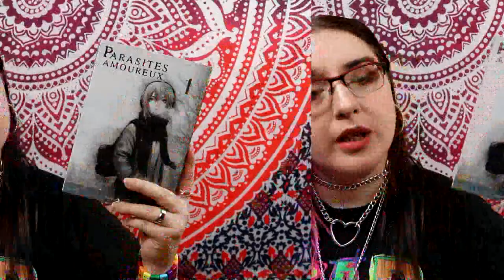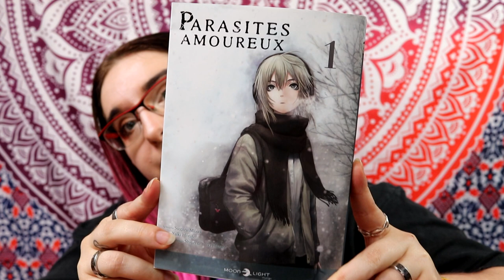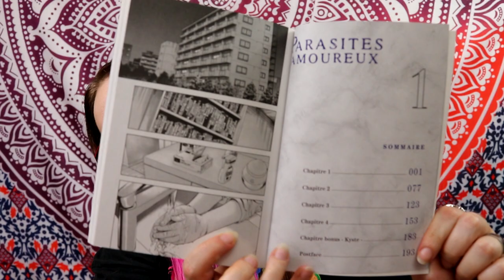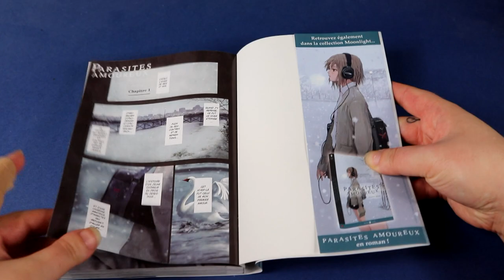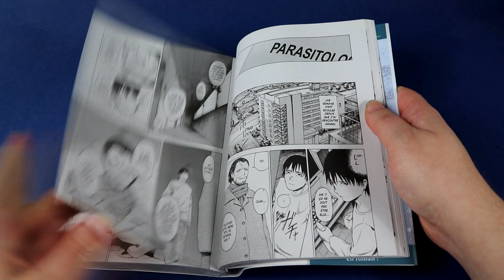[Critique Manga volume 1] Parasites Amoureux (Delcourt / Tonkam)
Résumé
Kengo Kosaka, un jeune homme au chômage. Hijiri Sanagi, une adolescente qui ne va plus à l’école. Alors qu’ils cherchent tous deux à se réintégrer à la société, ils finissent par ressentir une attirance l’un pour l’autre et tombent amoureux. Mais leur bonheur ne durera pas longtemps. Ce qu’ils ne savent pas, c’est qu’ils ne sont que des marionnettes, manipulées par des «insectes»...